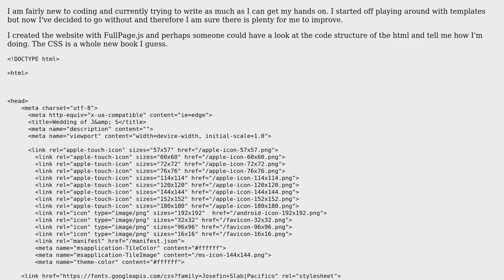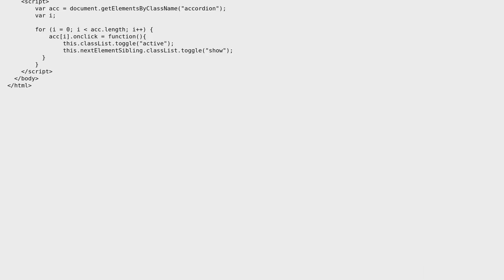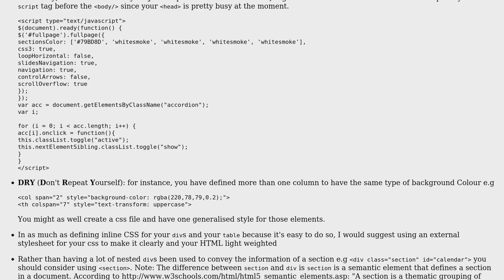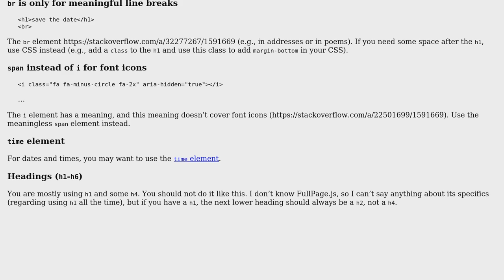Code Review: HTML structure for a wedding website using FullPage.js (2 Solutions!!)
Code Review: HTML structure for a wedding website using FullPage.js

With thanks & praise to God, and with thanks to the many people who have made this project possible! | Content (except music & images) licensed under CC BY-SA | Music | Images & others | With thanks to user unor user Tolani user Shezan Kazi user chicks user 200_success and the Stack Exchange Network Trademarks are property of their respective owners. You are responsible for your own actions.